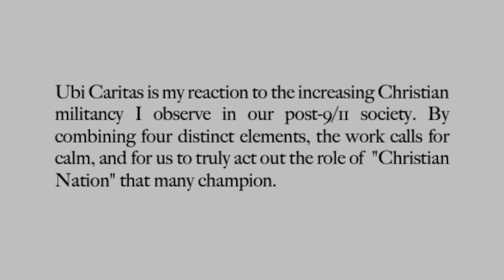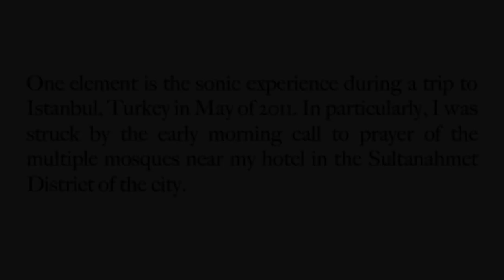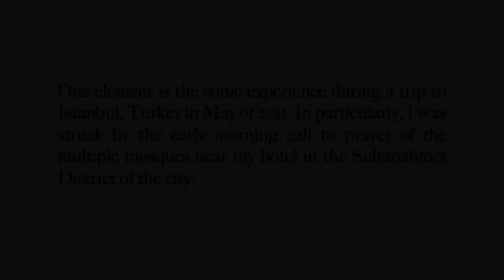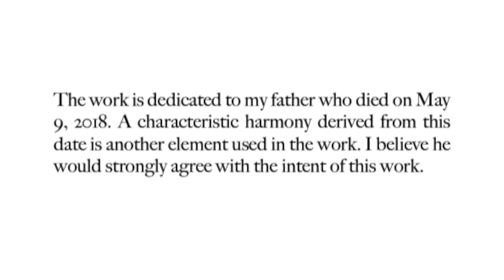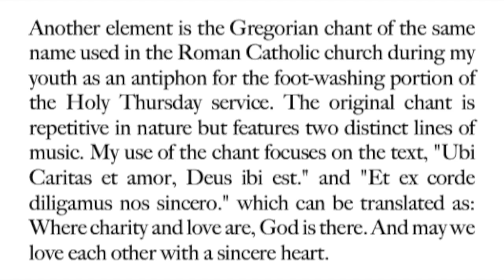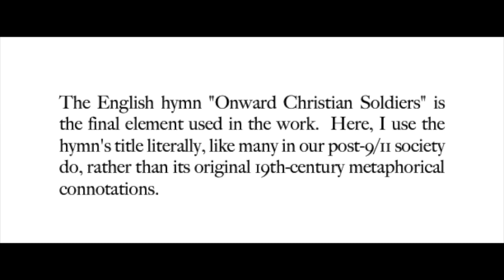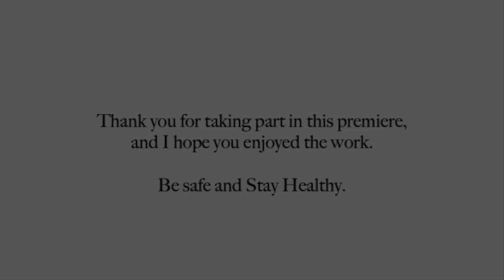Virtual Premiere of Ubi Caritas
Digital Version of Ubi Caritas for Wind Ensemble.